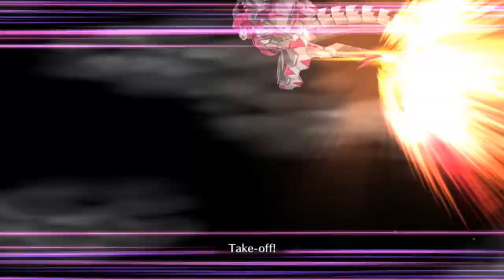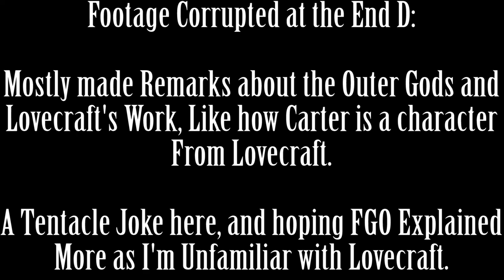FGO: Epic of Remnant Part 322: Fifth Knot [4/4]